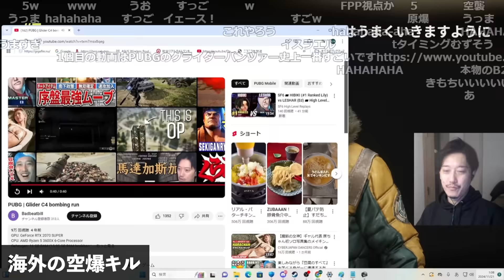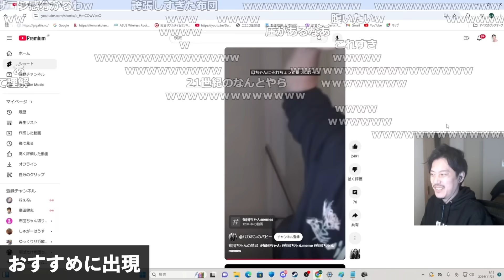【PUBG】空爆キルを狙い続けるもアクシデントに巻き込まれまくる布団ちゃん【2024/11/20】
00:00　空爆キルを狙う
08:42　空爆リプレイ
09:46　海外の空爆キル動画
10:33　衝撃の事実
10:57　おすすめに出現
12:04　ラスト試合